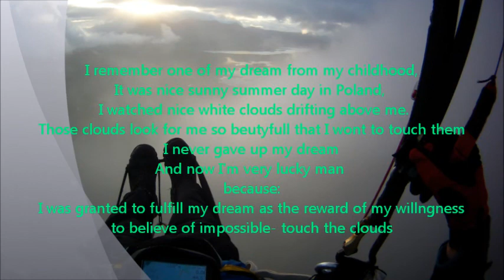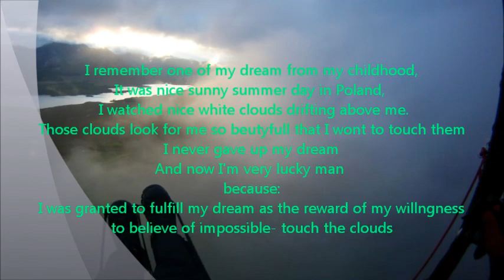Connemara Clouds Chaser Maumturk Mt 07 09 2012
Paragliding at Maumturk Mt. in Connemara on 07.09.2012